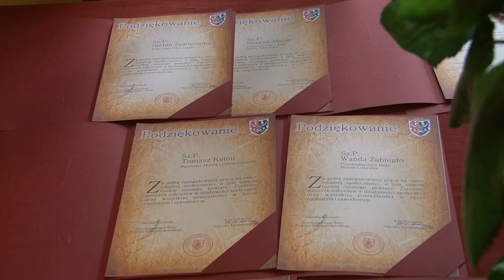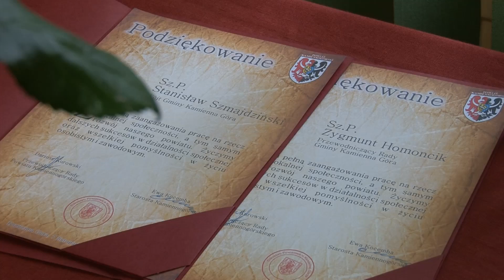Ostatnia sesja Rady Powiatu Kamiennogórskiego cz. II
Radni powiatu kamiennogórskiego obradowali po raz ostatni w tej kadencji.